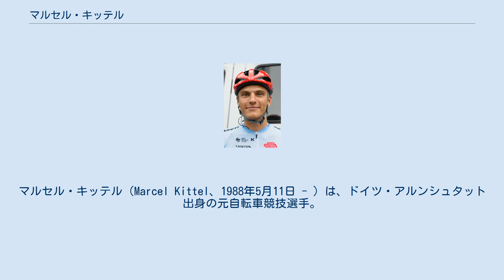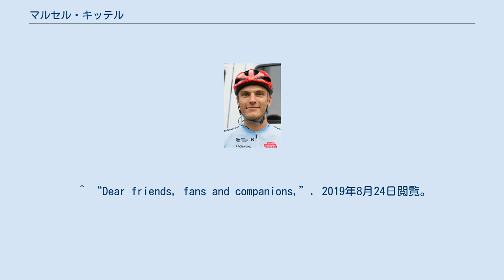マルセル・キッテル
マルセル・キッテル（Marcel Kittel、1988年5月11日 - ）は、ドイツ・アルンシュタット出身の元自転車競技選手。
 5月に入り、不調により休養を宣言しカチューシャ・アルペシンとの契約を解除。
6月、交際しているオランダのバレーボール選手Tess von Piekartzが妊娠を公表している。
今後はコンスタンツ大学で経済学を学ぶ予定。
9月には子供が生まれる予定であり、Skypeで子供の成長を見るのは嫌で、普通の父親としての生活をしたいと、ドイツの新聞のインタビューに答えた。
自分の時間が必要」 - cyclowired.jp 2019/05/09 - 18:59 ^ WE’RE HAVING A BABY ^ “Dear friends, fans and companions,”. 2019年8月24日閲覧。
 ^ “Dear friends, fans and companions,”. 2019年8月24日閲覧。